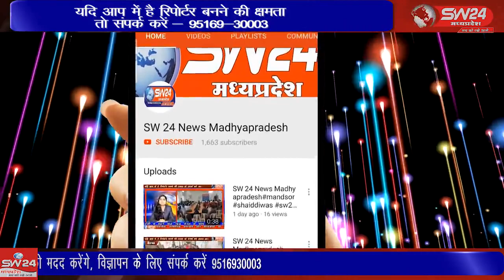SW 24 News Madhyapradesh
मेडिकल नर्सिंग कॉलेज के छात्र छात्राओ ने अपनी मुलभुत सुविधाओ के नाम पर मोर्चा खोला और मांग पूरी नही होने पर शासन प्रशासन को आंदोलन की चेतावनी दी।